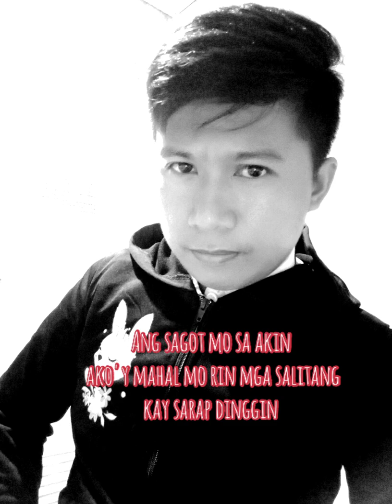MINSA'Y PINAGTAGPO - Nagaño Ryan